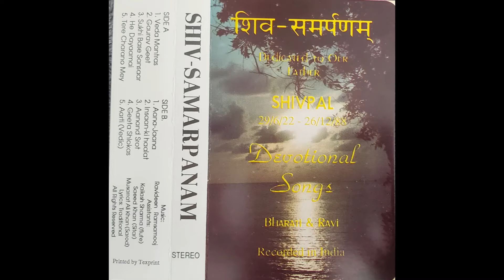Bharati & Ravideen Ramsamooj - Aanand Srot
From the cassette titled 'Shiv Samarpanam' by Bharati & Ravideen Ramsamooj. Dedicated to the late father of Pta. Bharati, Shri Shivpal Bhagwandin. Please enjoy this wonderful composition of devotional songs.

Assistants:
Flute - Kailash Sharma
Sitar - Saeed Khan
Sarod - Musarrat Ali Khan

Dr. Pt. Ravideen Ramsamooj is an accomplished and highly educated musician, teacher, priest, and founder of the East Indian Music Academy. Born in Carolina Village, Trinidad, he is the fourth of nine sons of the late Pt. Sookdeo, a Ramayan singer, and Sookdiah Ramsamooj. Dr. Pt. Ravideen got his start teaching in schools in Trinidad with his Teacher’s Diploma in Music. In 1984, he left Trinidad for India to advance his studies. Dr. Pt. Ravideen earned a B.A. with Honors and an M.A. in Hindustani Music at Delhi University. In 2012, he completed his doctorial degree in Indian Classical Music under the guidance of Dr. Madhu Bhatt Tailang from Rajasthaan University, Jaipur.

Pta. Bharati Ramsamooj is the Principal of the East Indian Music Academy and a foremost Pandita with the Arya Spiritual Center in New York. She epitomizes a deep commitment to moral, spiritual, social, and cultural values. Pta. Bharati was born in Windsor Forest, West Coast Demerara, Guyana. She started singing Bhajans at Yajnas at the tender age of 6, the beginning of her career as a renowned singer. By age 10, she had completed the eighteen chapters of the Bhagwad Gita under the guidance of Shri Deonarineji. After graduating from the Indian Educational Trust College, she worked at Prasad’s Hospital. Pta. Bharati became very involved with the Arya Vir Dal where she participated in intensive seminars and camps. She also took part in radio programs on GBS and Radio Demerara. Pta. Bharati was considered the nightingale of Demerara.

In 1981, Pta. Bharati and Pt. Ravi got married and together they pursued studies in India. Pta. Bharati earned her B.A. in Hindi at Agra University and a Diploma in Hindi from Delhi University. She also attended Shri Ram Bharatiya Kalakendra where she studied light music under the distinguished Shelly Dutta. With her high musical, academic, and religious caliber, Pta. Bharati continues to be a strong leader and role model in the community.